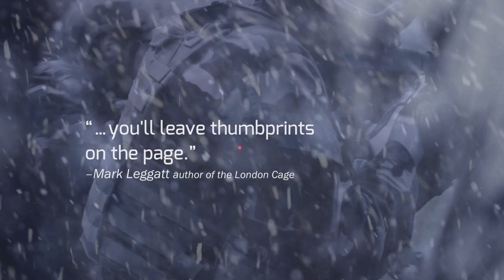CINEMATIC BOOK TRAILER: The Red Line Book Trailer By Walt Gragg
A Cinematic Teaser Book Trailer Sample for "The Red Line" Book Trailer By Walt Gragg.